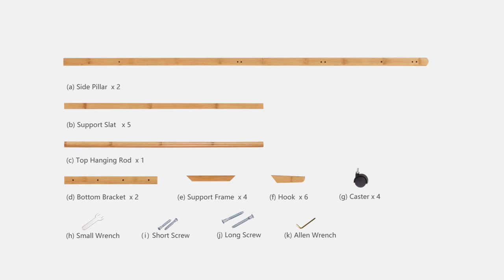MoNiBloom - Bamboo Coat Rack - A01A1A001/A01A1A002 Series - Assembly/Installation Guide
Watch this video to see how to assemble your new A01A1A001/A01A1A002 Series Coat Rack.

ATTENTION!
1) Please wear gloves when handling tools and during installation.
2) Please always read and follow the assembly, maintenance and operating instruction.
3) Do not discard any of the packaging until you have checked that you have all the parts and pack of fittings.
4) Keep children away during assembly. This item contains small parts which can be swallowed by children.
5) Wipe frames with water gently, do not use bleach, acid, or other solvents.
6) Check all hardwares before assembly. Incorrect parts used may lead to damage.